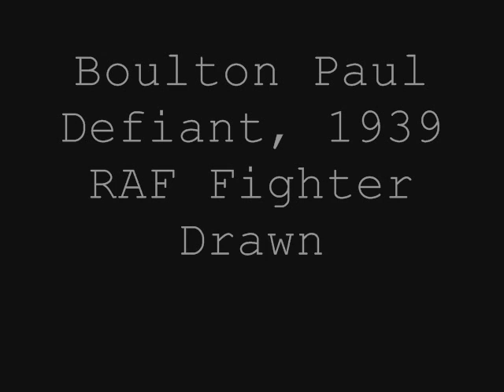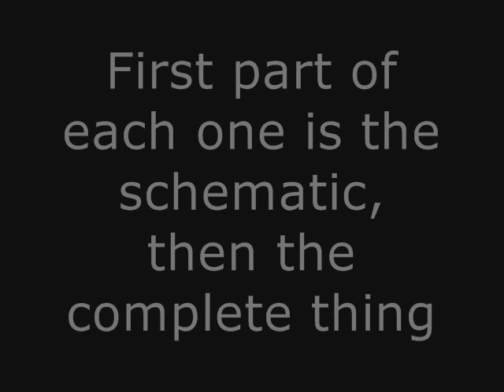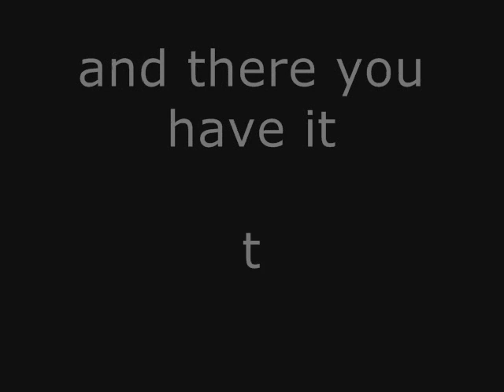My Artwork (WWII fighters- seals and flags)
If the drawings dont look that good, I was 13 and 14 when I made them.
The computer artworks were only done for the fun of having something challenging to make. If u find some of the flags offensive, sorry. Just wanted to do something that was difficult to do and doing it precisely